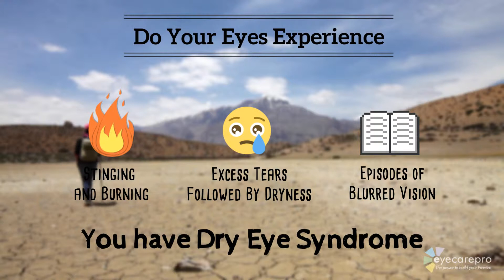Dry Eye Treatment | Pikes Peak Eye Care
Pikes Peak Eye Care - Optometrist in Colorado Springs, CO - Dry Eye Treatment

Dry eye syndrome (DES or dry eye) is a chronic lack of sufficient lubrication and moisture on the surface of the eye. Its consequences range from minor irritation to the inability to wear contact lenses and an increased risk of corneal inflammation and eye infections. If you have any of these issues, contact your Colorado Springs optometrist.

Signs and Symptoms of Dry Eye in Colorado Springs

Persistent dryness, scratchiness and a burning sensation on your eyes are common symptoms of dry eye syndrome. These symptoms alone may be enough for your eye doctor to diagnose dry eye syndrome. Sometimes, he or she may want to measure the amount of tears in your eyes. A thin strip of filter paper placed at the edge of the eye, called a Schirmer test, is one way of measuring this.

Some people with dry eyes also experience a “foreign body sensation” – the feeling that something is in the eye. And it may seem odd, but sometimes dry eye syndrome can cause watery eyes because the excessive dryness works to overstimulate production of the watery component of your eye’s tears.

Pikes Peak Eye Care - Eye Doctor
710 N Circle Dr., Colorado Springs, CO, 80909.